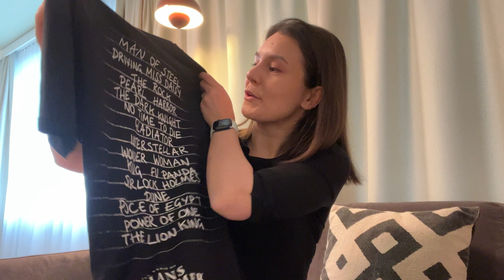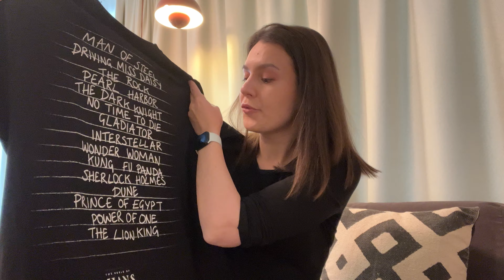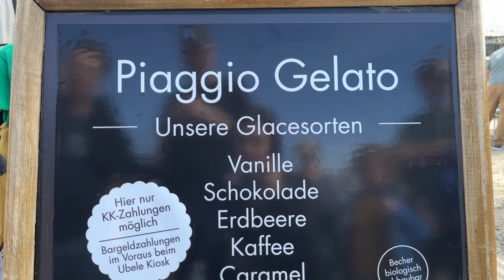VLOG | A Day At Zürich Zoo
[Switzerland Part 2]

Join me on a sunny adventure at Zürich Zoo! With friends by my side, we soaked up the sunshine, shared laughter and made unforgettable memories. 🌼🦒